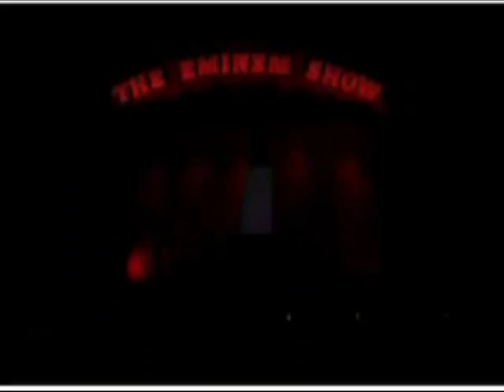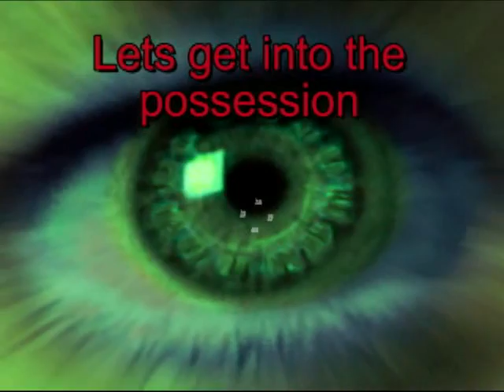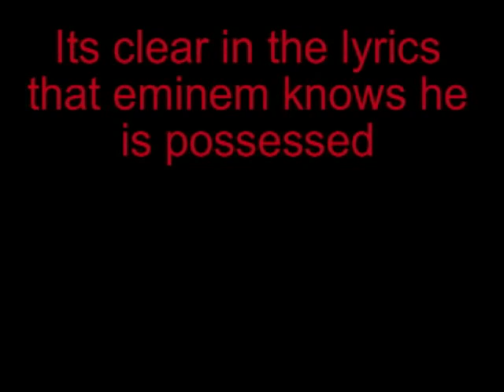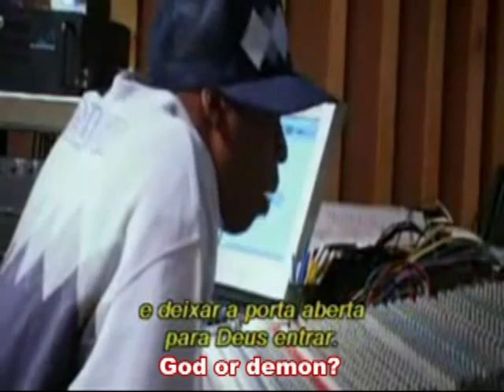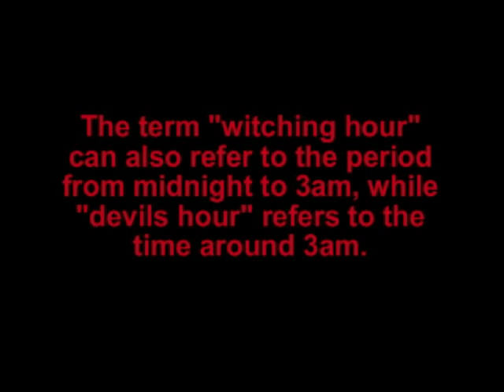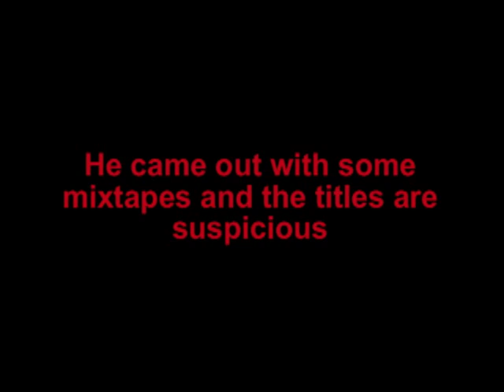The Industry Part 23 (Eminem part 1)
eminem demonic possession and rainman